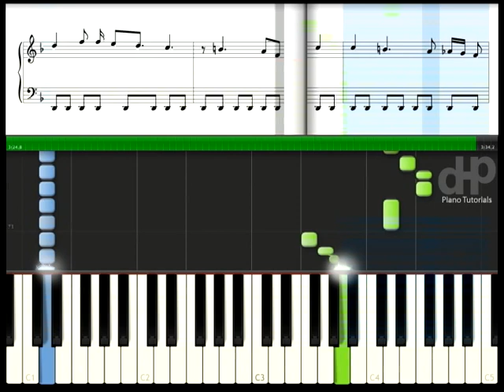Come Together - The Beatles Easy Mode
Créditos:
*Come Together*

Credits:
*Come Together*